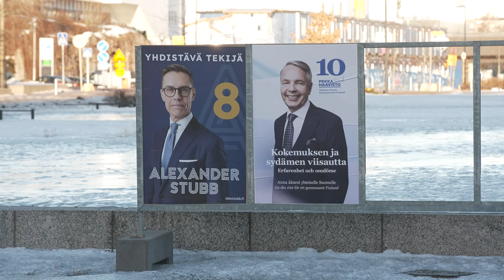KorkkiTV: Tervetuloa länteen, Tukholma!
Presidentinvaalin toisen kierroksen äänestysprosentiksi KorkkiTV ennustaa 73,5 %.